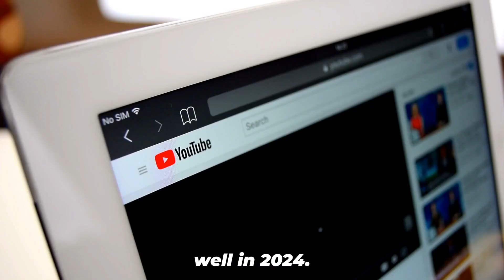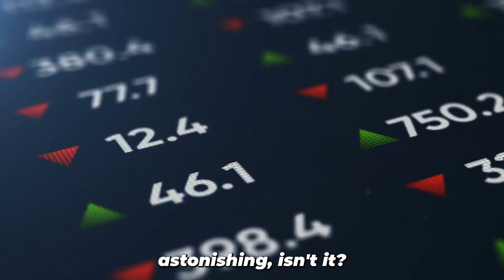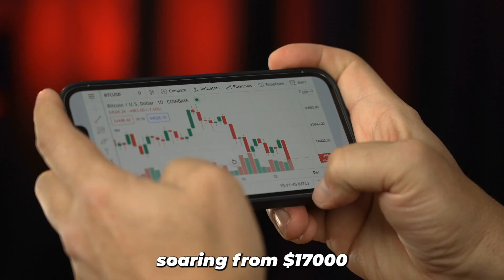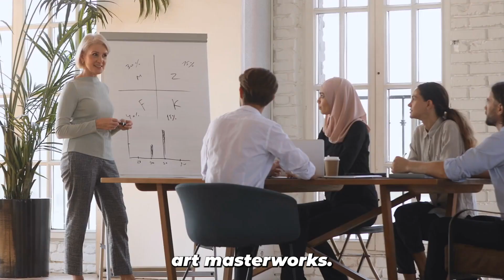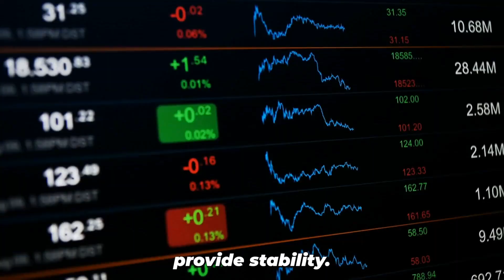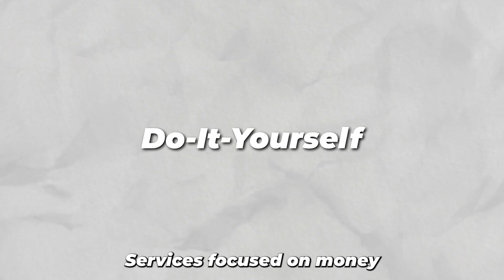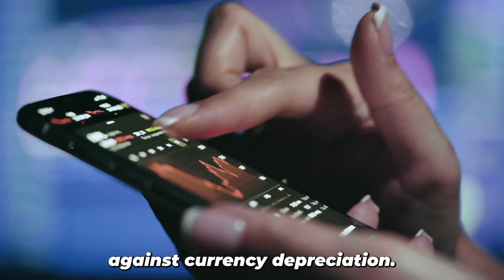Unlocking the Secrets: 15 Asset Classes to Soar in 2024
You are watching 🎥: Unlocking the Secrets: 15 Asset Classes to Soar in 2024